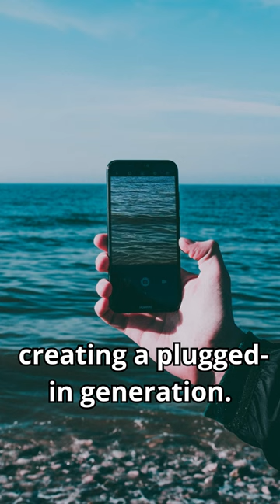Digital Dopamine Addicts and Excessive Cell Phone Use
Welcome, digital travelers. Ever wondered how we've transformed our world from a place of scarcity to an endless source of stimuli? In this video, we delve into the realm of digital dopamine addiction and the excessive use of cell phones. The smartphone, our modern hypodermic needle, injects a constant stream of digital dopamine, creating a plugged-in generation.

The quest for the next thrill never ceases. Every like, every share, every notification becomes a hit of dopamine—the universal currency deemed by scientists as the fuel of addiction. The more dopamine, the more irresistible the experience.

We're all on this rollercoaster of digital emotions. If you haven't discovered your preferred 'drug' yet, stay vigilant, as it's just a click away. Join us as we explore the societal implications and the words of sociologists like Zygmunt Bauman, who described the 'liquid modernity' of our changing society.

So buckle up as we navigate through the highs and lows of digital stimuli, echoing the thoughts of sociological minds like Sherry Turkle and Manuel Castells. Our modern world is an arena of stimuli, and we're both the architects and prisoners of this connected society.